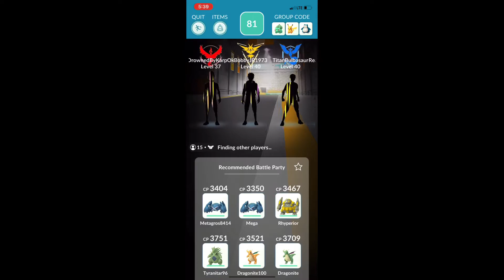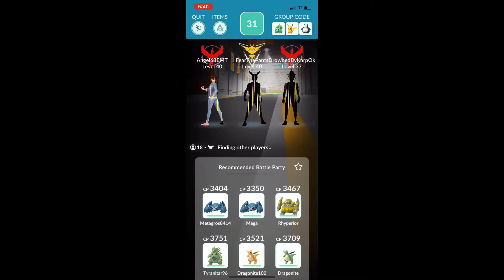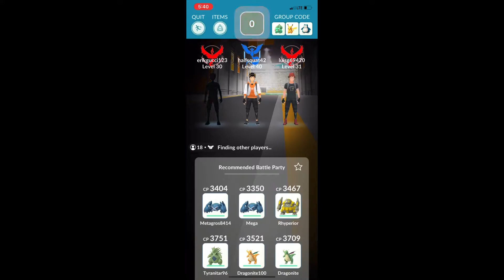Feisty Pants vs Kyurem 5 Star Raid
Alex and Feisty Pants battle Kyurem.